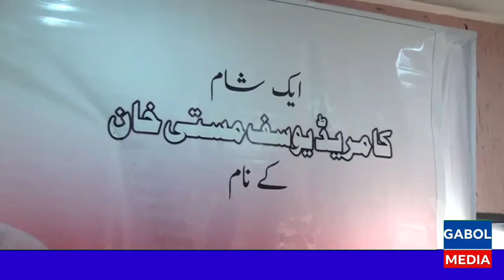Part 2 . An Evening with Comrade Yusuf Masti Khan, a Contemporary Figure of Resistance Politics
2 آکٹوبر 2020
صدیق گوٹھ ملیر کراچی

ایک شام واجہ یوسف مستی خان کے نام !

دوسرا حصہ

رپورٹ گبول میڈیا

صدر عوامی ورکرز پارٹی اور بانی قائد انڈیجینئس رائیٹس الائینس، بائیں بازو اور مزاحمتی سیاست  کی  عہد ساز شخصیت کا مریڈ یوسف مستی خان کے اعزاز میں انجمن اتحادِ باشندگانِ صدیق بلوچ گوٹھ اور عوامی ورکرز پارٹی کراچی نے ایک شام کا مریڈ یوسف مستی خان کے نام سے منعقد کیا ـ

اس پروقار تقریب میں زندگی کے مختلف شعبوں سے وابسطہ افراد نے بڑی تعداد میں شرکت کی ۔

مقررین نے واجہ یوسف مستی خان کی سندھ بلوچستان کے عوام کیلئے تاریخی جوجھد پر روشنی ڈالی ۔

مقررین میں عبدالخالق جونیجو ، گل حسن کلمتی ، رخمان گل پالاری ، اورنگزیب بنگش ، غلام رسول کلمتی ، اکبر ولی ، حنیف دلمراد اور دیگر شامل تھے ۔